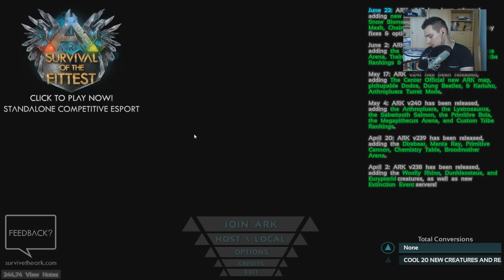ARK LIVE STREAM #06 - vom 27.07.2016 | Ark Survival Evolved [Deutsch/German]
PC
SSD 1
SSD 2

Peripherie
Monitor 1
Monitor 2